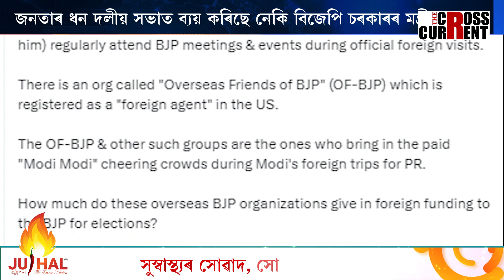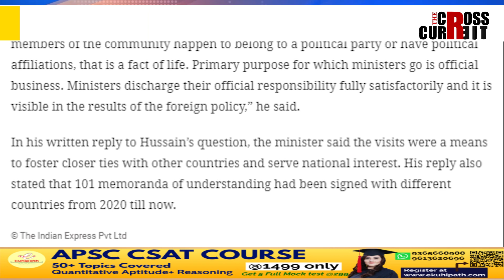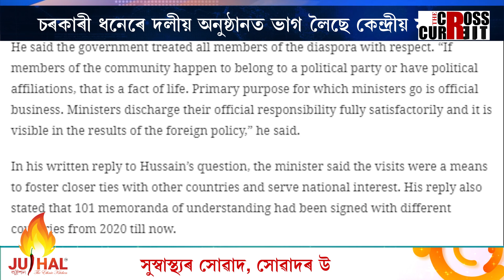চৰকাৰী ধনেৰে দলীয় অনুষ্ঠানত ভাগ লৈছে কেন্দ্ৰীয় মন্ত্ৰীয়ে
চৰকাৰী ধনেৰে দলীয় অনুষ্ঠানত ভাগ লৈছে কেন্দ্ৰীয় মন্ত্ৰীয়ে। চৰকাৰী বিদেশ ভ্ৰমণৰ সময়ত কেন্দ্ৰীয় মন্ত্ৰীয়ে অংশ লৈছে বিজেপিৰ অনুষ্ঠানত। জনতাৰ ধন দলীয় সভাত ব্যয় কৰিছে নেকি বিজেপি চৰকাৰৰ মন্ত্ৰীয়ে? সংসদত অকপট স্বীকাৰুক্তি বৈদেশিক পৰিক্ৰমা মন্ত্ৰীৰ।